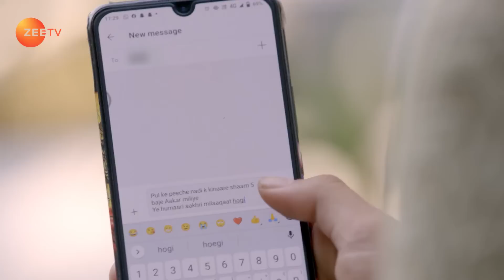Chahat ने लिया decision Neel से दूर जाने का! | Qurbaan Hua | Episode 217 | Zee TV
Vyasji threatens to kill himself so that Chahat will leave Neel forever. Chahat meets Neel for the last time and takes a drastic step.